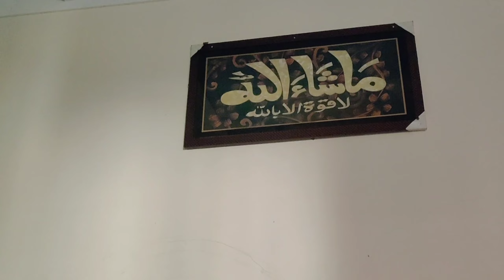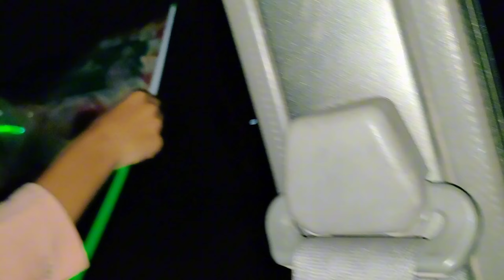How I Motivate My self|Days When I Don't Feel Motivated|Hassad,Jadu,Nazr bad ka Ilaj|12 RabiUlAwal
get motivated
stay motivated
motivated
what to do when i don't have motivation
how to keep motivated
how to become motivated
motivate yourself
how to get motivated to work
when you feel lazy
how to be stay motivated
motivate
unmotivated
nazre bad ka ilaj
nazar e bad
bad nazar ka ilaj
hasad ka ilaj
jadu ka ilaj quran se
jadu nazr bad hassad ka ilaj
jadu nazar bad aur hasad ka behtreen qurani ilaj